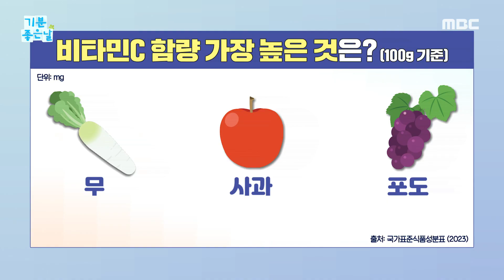[기분 좋은 날] 비타민C가 사과 7배?, 당뇨 보약 ＂제철 무＂!, MBC 231127 방송